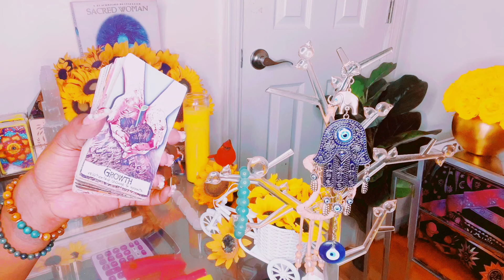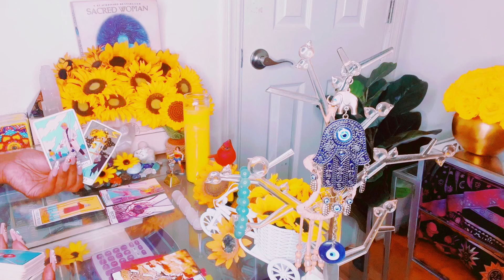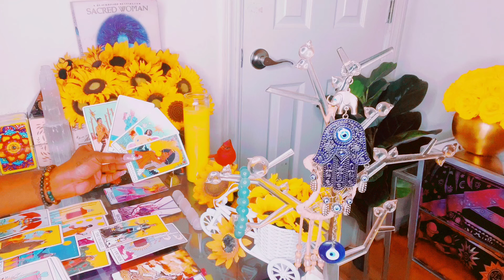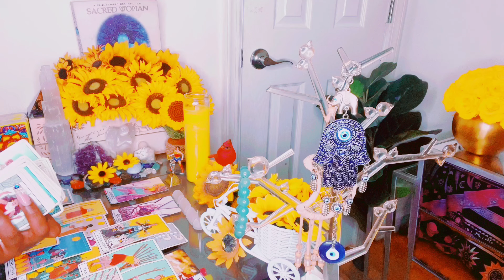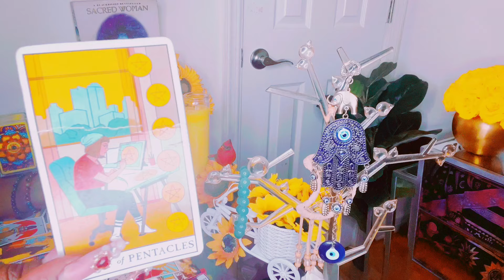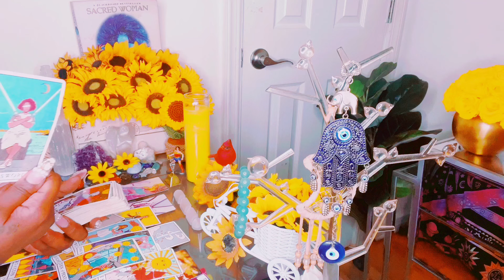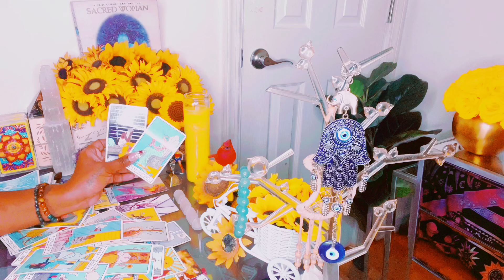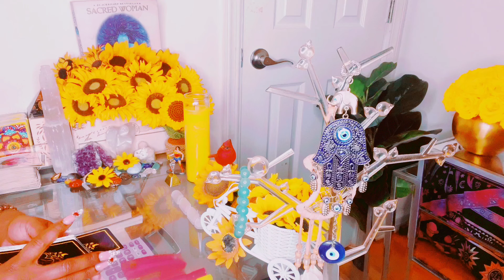WHATS COMING IN WILL STING LIKE A 🐝 SOMEONE WHO HURT YOU WILL HAVE FRONT ROW TO WITNESS UR VICTORY😳💐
Stay positive 🤍Remember to always be grateful know matter what the circumstances may seem like.. Much love an 💡